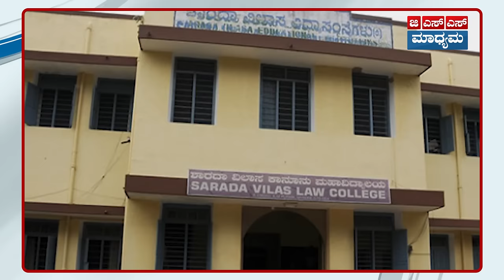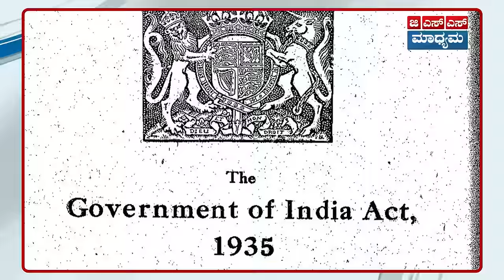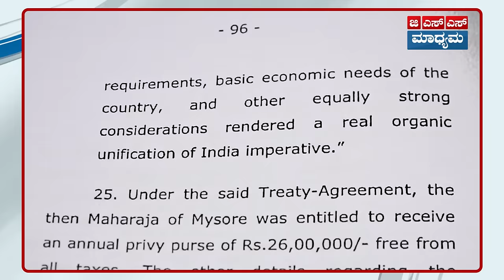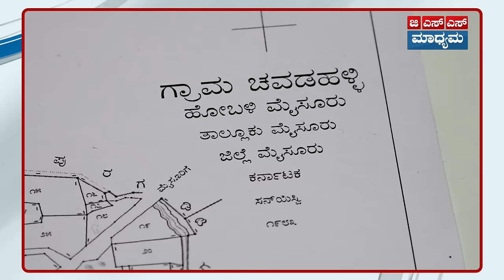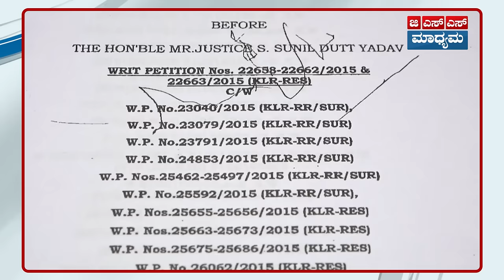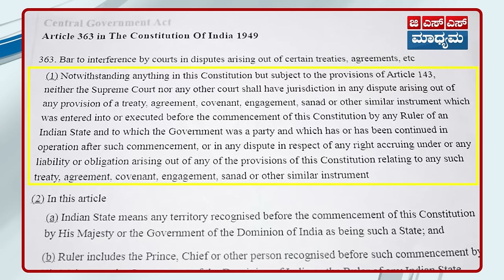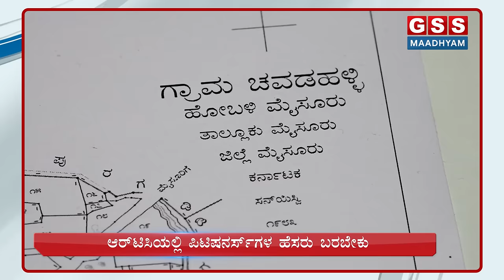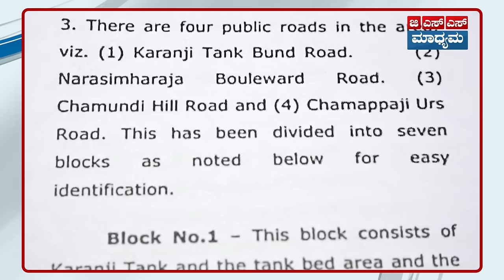ಭೂವಿವಾದ -ಸುಪ್ರೀಂ ತೀರ್ಪು; ರಾಜಮನೆತನಕ್ಕೆ ಗೆಲುವು, ಸರ್ಕಾರಕ್ಕೆ ಸೋಲು| Mysore Royal Family Wins Legal Battle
ಮೈಸೂರು ರಾಜವಂಶಸ್ಥರು ಹಾಗೂ ಕರ್ನಾಟಕ ಸರ್ಕಾರದ ನಡುವಿದ್ದ ಭೂವಿವಾದಕ್ಕೆ ತೆರೆಬಿದ್ದಿದೆ. ಕುರುಬಾರಹಳ್ಳಿ, ಆಲನಹಳ್ಳಿ, ಚೌಡಹಳ್ಳಿ ಸರ್ವೆ ನಂಬರ್‌ಗಳಿಗೆ ಸೇರಿದ ಭೂಮಿಯು ಮೈಸೂರು ರಾಜಮನೆತನದ ಖಾಸಗಿ ಆಸ್ತಿಯೆಂದು ಸುಪ್ರೀಂ ಕೋರ್ಟ್ ತೀರ್ಪು ನೀಡಿದೆ. ದಶಕಗಳ ಹೋರಾಟದಲ್ಲಿ ರಾಜಮನೆತನಕ್ಕೆ ಗೆಲುವು ಸಿಕ್ಕಿದೆ. ರಾಜಮನೆತನಕ್ಕೂ ಸರ್ಕಾರಕ್ಕೂ ಇದ್ದ ವಿವಾದವೇನು..? ಭಾರತ ಸರ್ಕಾರ ಮತ್ತು ರಾಜವಂಶಸ್ಥರ ನಡುವೆ ನಡೆದ ಒಪ್ಪಂದವಾದ್ರೂ ಏನು...? ಈ ಎಲ್ಲಾ ವಿಚಾರಗಳ ಬಗ್ಗೆ ವಕೀಲರಾದ ಧೀರೇಂದ್ರ ಕುಮಾರ್ ಆರ್. ಮೆಹ್ತಾ ಅವರು ಜಿಎಸ್‌ಎಸ್ ಮಾಧ್ಯಮದಲ್ಲಿ ಮಾತನಾಡಿದ್ದಾರೆ.

The Royal family of Mysore wins legal battle in Supreme court against the State govt of Karnataka. The supreme Court ordered that the land belonging to Kurubarahalli, Alanahalli and Chaudahalli Survey Numbers is private property of the Mysore Royal family. The dynasty has been victorious in decades of land dispute. So What was the dispute between the Royal family and the State government ..?  What was the agreement happened between the Government of India and the Mysore Dynasty..? Advocate Mr. Dhirendra Kumar R. Mehta spoken all these issues on the GSS Maadhyam.

GSS Maadhyam is a unit of GSS Media and Advertising Pvt Ltd, Mysuru

Concept and Direction: M R SATYANARAYANA
Content Creator: SINDHU Y P
DOP: M ARUN DEV
Graphics and Video Editing: DAIVIK R, MADHU G B
Coordinator: SARALA J